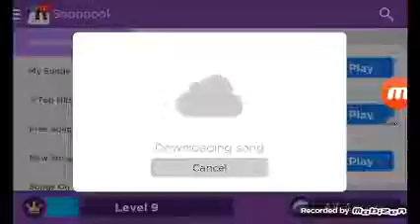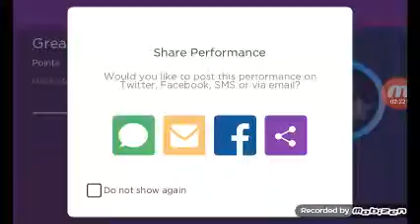Justin Bieber Boyfriend magic piano app